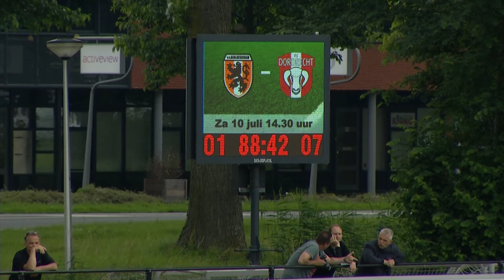Linksback Savastano blij met kans bij FC Dordrecht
De 24-jarige Mauro Savastano is na een jaar zonder club neergestreken bij FC Dordrecht. "Het is wennen, maar ik moet zeggen dat ik goed mee kan draaien", vertelt de Zaandammer na afloop van het met 1-7 gewonnen oefenduel in en tegen Alblasserdam.

Savastano doorliep de jeugdopleiding van Ajax en kwam na avonturen bij Go Ahead Eagles en Jong AZ zonder club te zitten. De linkspoot had in de lente contact met hoofdtrainer Michele Santoni met de vraag of hij proef kon komen draaien bij de club aan de Krommedijk.

Meer lezen?